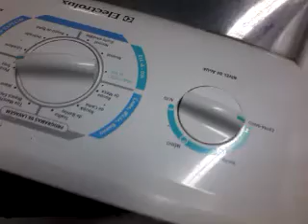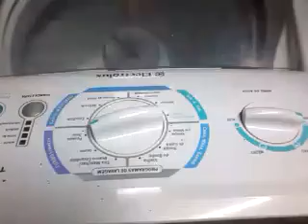COMO TIRAR O SEXTO DA MÁQUINA DE LAVAR ROUPAS PARA GARANTIR A LIMPEZA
FAÇA um CURSO ONLINE WHATS RUIZ 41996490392